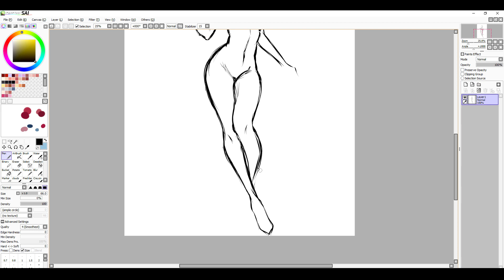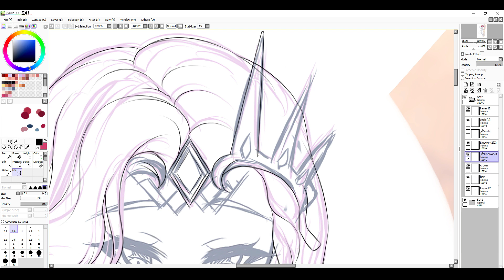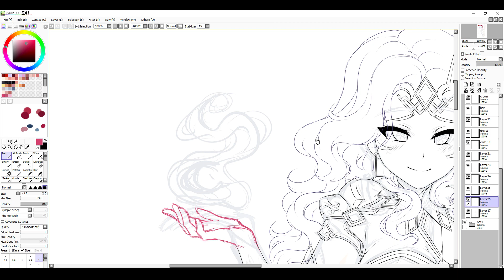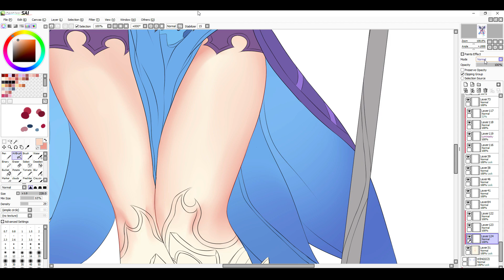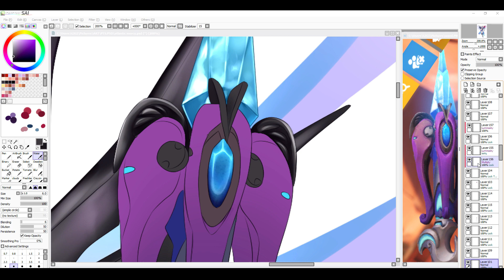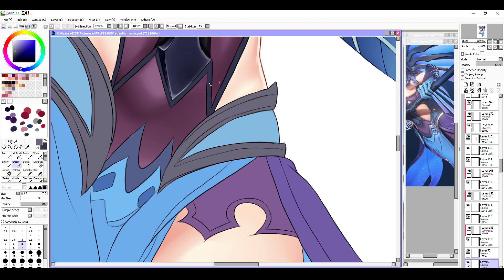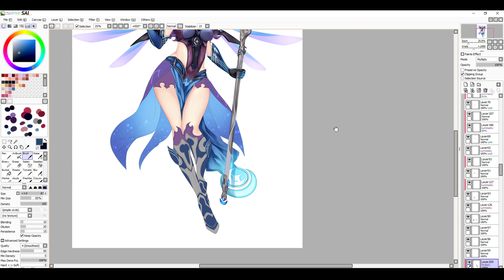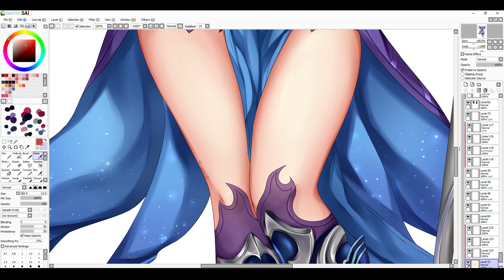【Speedpaint】 Atlantic Mercy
This skin was just so beautiful I had been planning and dreAding to draw it since it came out. At last I told myself I had to and sat down for a week and worked on it non stop. I'm super happy with how she turned out and planning to made her into some glitter epoxy stands for my next convention and when I open my online shop. Also I made a mistake on her right glove that I fixed in the Deviantart upload so they may look different.
Tablet: Wacom intuos manga
Program: Paint Tool Sai
Recording program: Camtasia Recorder 8
Editing program: Adobe Premiere CC
Original time: 19 hours
00:00
02:27
06:20